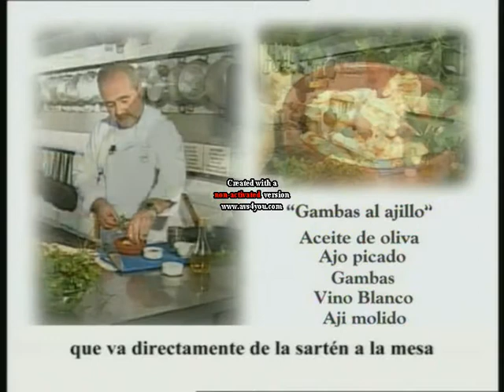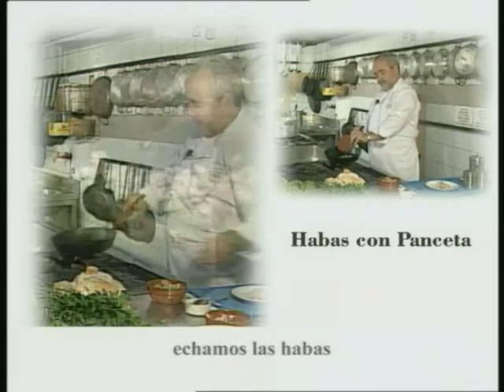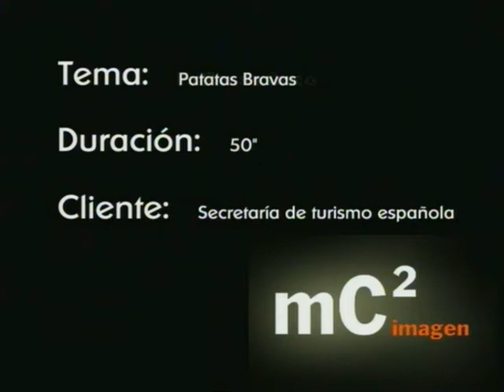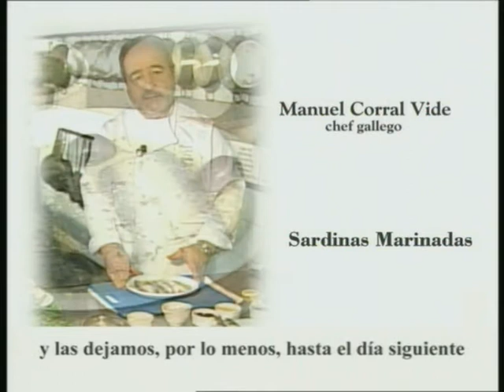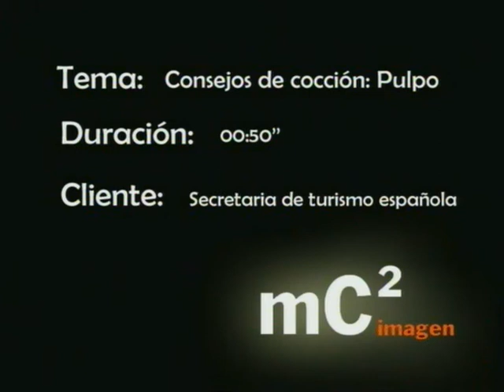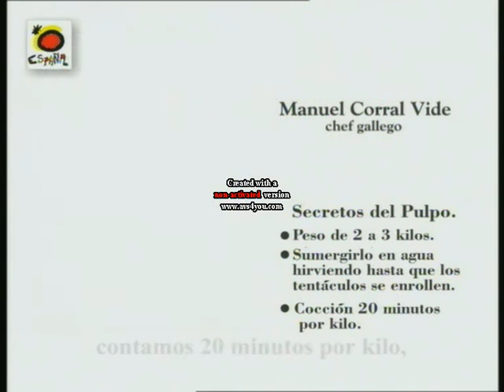Manuel Corral Vide Cheff Gallego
A noso cociñeiro, Manuel Corral Vide, gallego, originario de la provincia de Lugo (1952), chef con más de treinta años de profesión actuando en importantes establecimientos, ha promovido la cultura gallega y sus tradiciones en programas de radio, televisión y medios gráficos; dando también charlas, conferencias y clases abiertas. Participó en el "Gran libro de la cocina española" editado por Clarín (Buenos Aires). Ha sido entrevistado por diversos medios de Argentina, CNN en español, Televisión Española (TVE) y Televisión Gallega (TVG). Como poeta, participó en antologías y revistas culturales, habiendo editado "Nuestro poema", "Brisas de hospital", "Fiebre clandestina", "A terra na pel" (La tierra en la piel), "Cocina para Consentidos", y "Cocina celta, recetas y leyendas" y, como artista plástico, realizó 35 exposiciones individuales, interviniendo también en otras colectivas.
Morriña es un llamado secreto de la tierra, el lazo indestructible del hombre con sus raíces. Es la persistente realidad de olores y sabores que pelean por mantenerse vivos, junto con su tradicion...